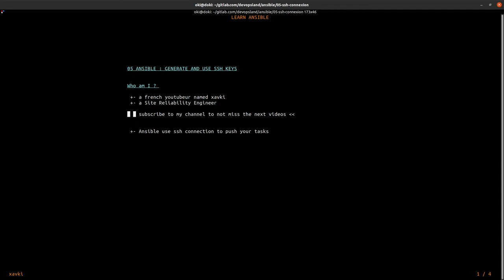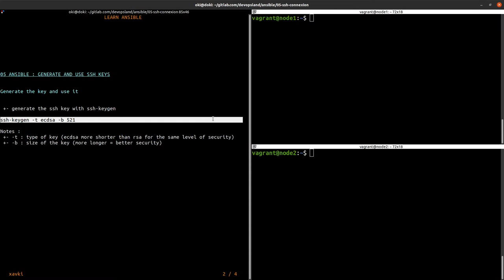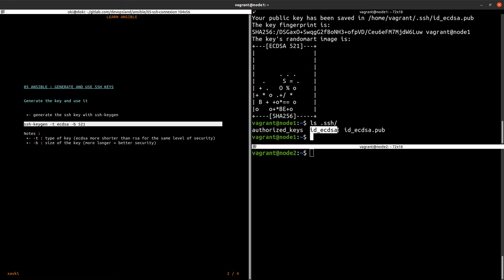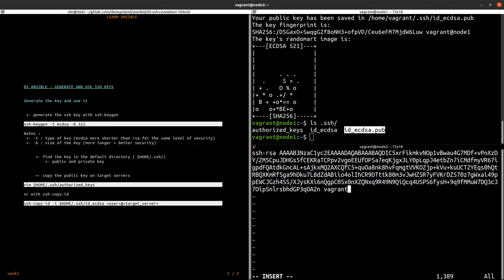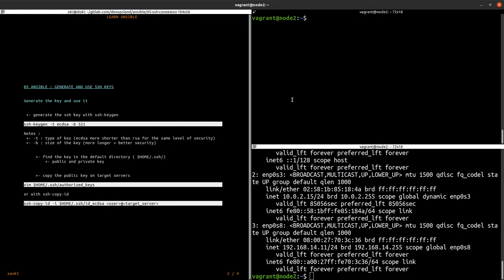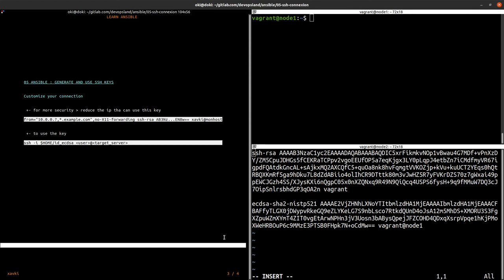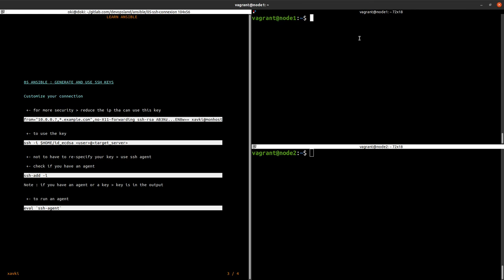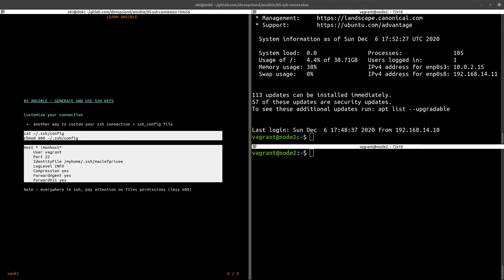SSH : How generate and use a key ? ANSIBLE 05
How lean to use ansible ? I explain you how to start with ansible in this playlist. Ansible is a software currently use by devops engineer. If you want manage many servers or set configuration in your CI/CD pipeline, you can use it.

In this video, we discover how generate a ssh key and how to use it ? Because ansible push our tasks with ssh connection.